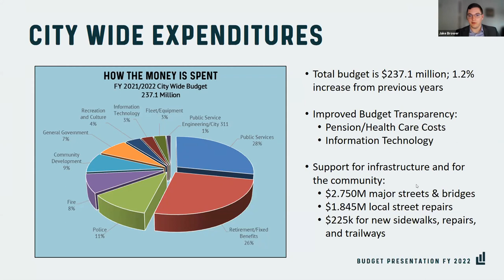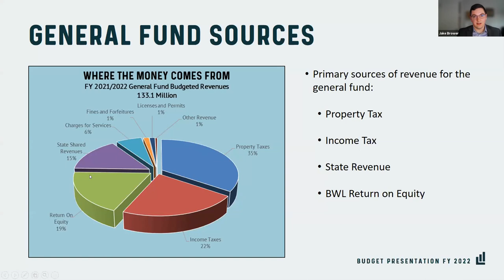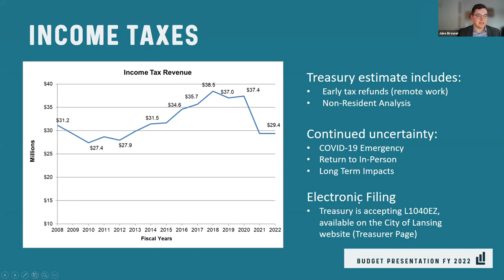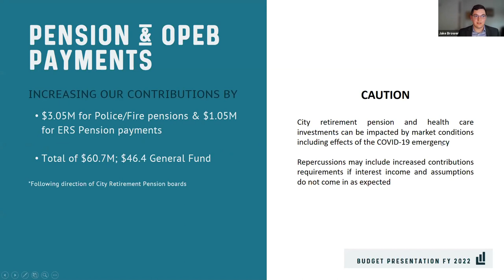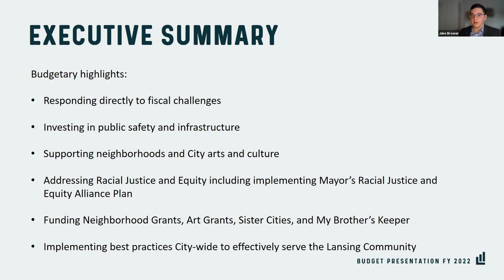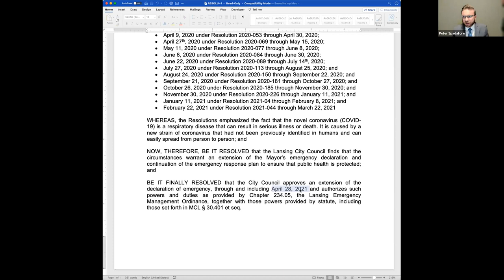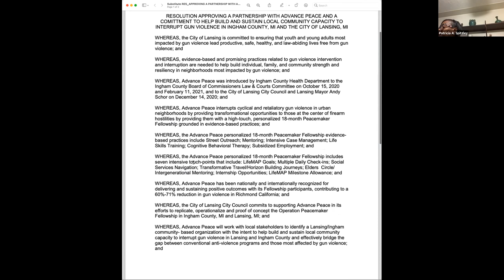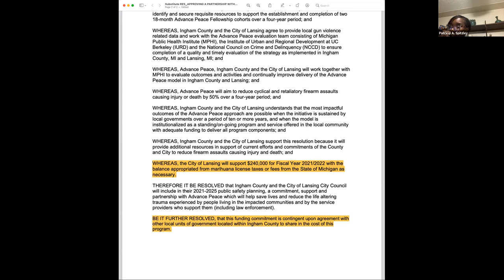March 22nd, 2021 City Council Meeting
City of Lansing March 22nd, 2021 City Council Meeting.